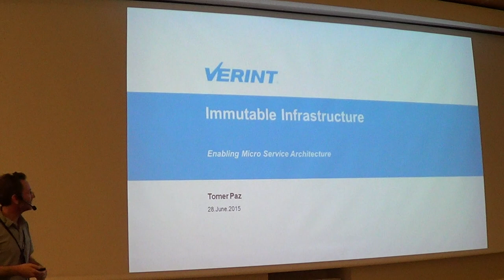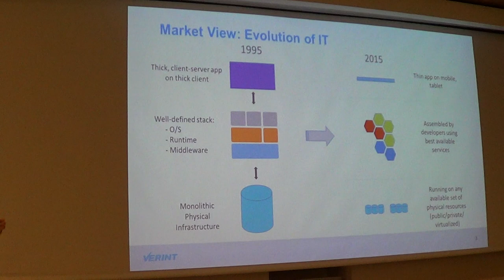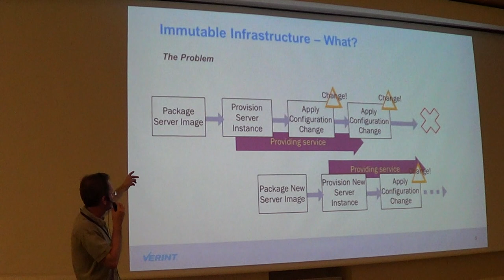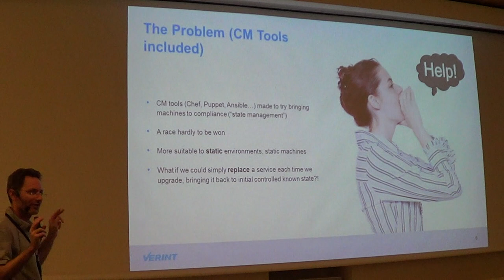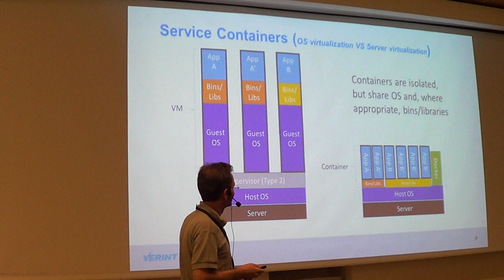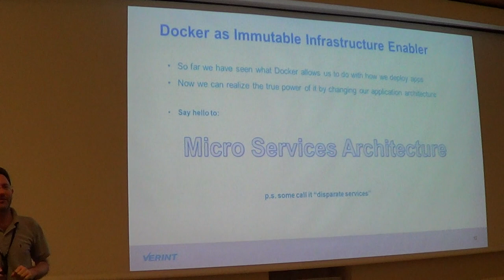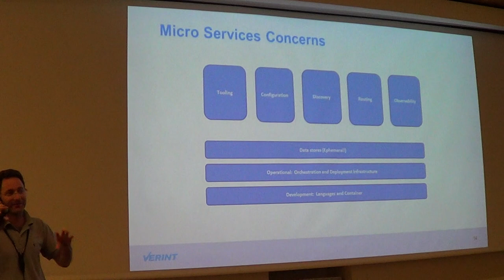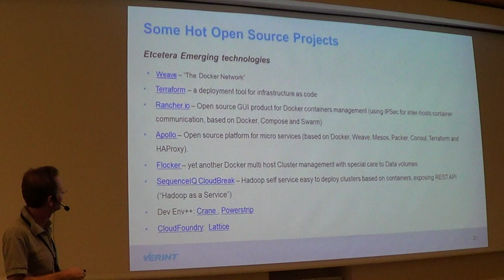Immutable Infrastructure - Tomer Paz @ Verint (Heb)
Immutable Infrastructure -
What is it? How does it changes architecture as we know it?

We will explain and demo how immutable infrastructure architecture looks like.
Containers, service discovery, distributed configuration management, clustering and resource management.

In this short 1h session, we will try to clear out the mess about many different buzz words around service containers and what the heck is the purpose of “ immutable infrastructure”.

I will provide the broad architectural context, the evolution from monolithic systems to ‘micro services’ architecture and why immutable infrastructure is a key enabler.

What tools to use? What is the purpose of each tool? What problems are we trying to solve with these tools? What shall we chose depending on our requirements?

How should a company with existing traditional systems shall make the change?